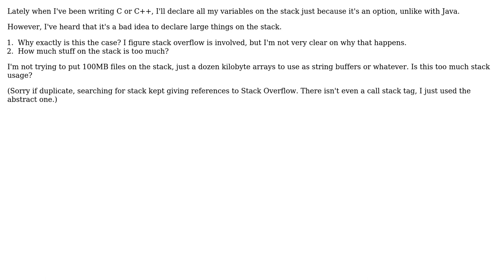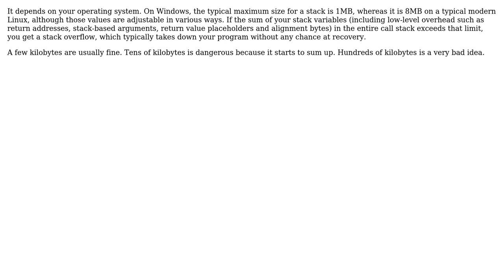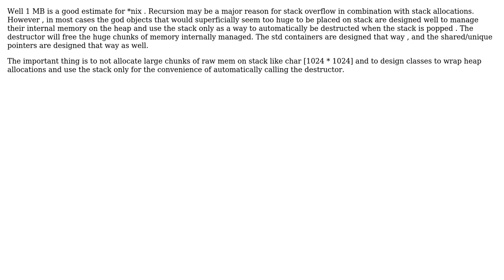Software Engineering: How much stack usage is too much? (4 Solutions!!)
Software Engineering: How much stack usage is too much?

With thanks & praise to God, and with thanks to the many people who have made this project possible! | Content (except music & images) licensed under CC BY-SA | Music | Images & others | With thanks to user Sebastian Redl user gnasher729 user enderland user Elliot Way user Blrfl user Asterisk and the Stack Exchange Network Trademarks are property of their respective owners. You are responsible for your own actions.